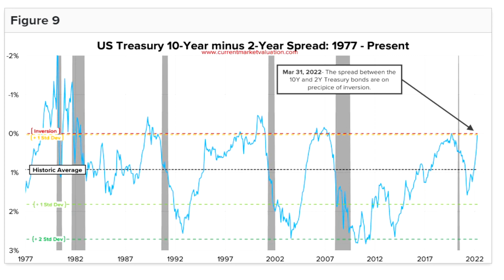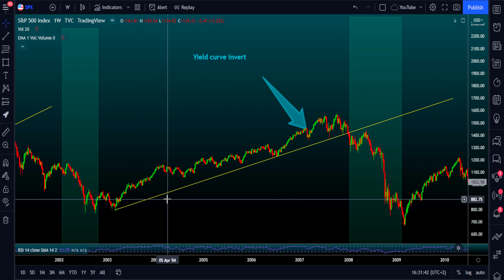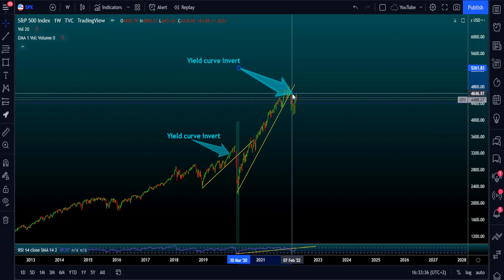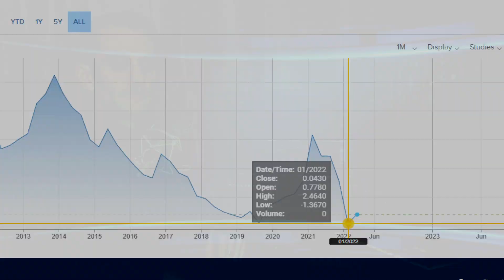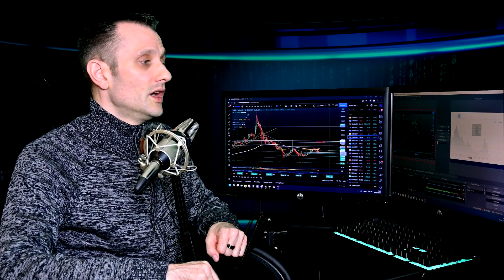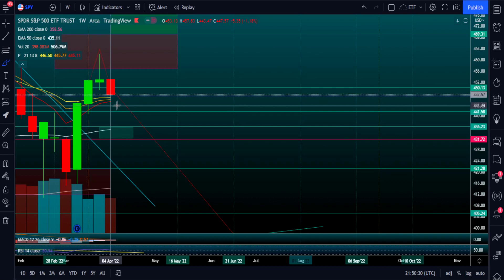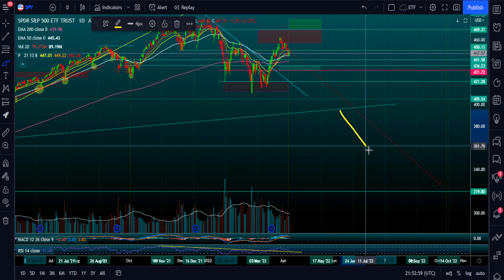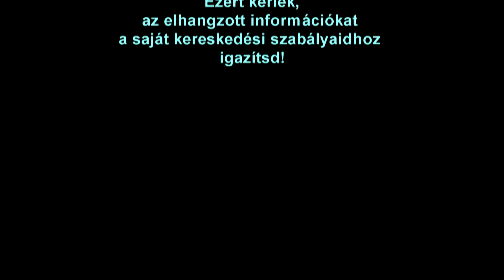Gazdasági Recesszió - S&P500 haldoklás